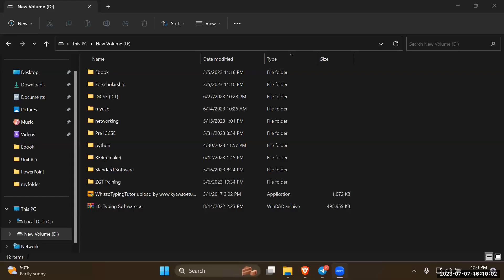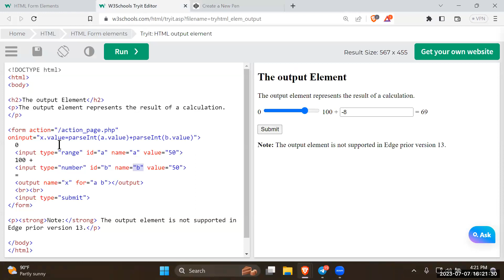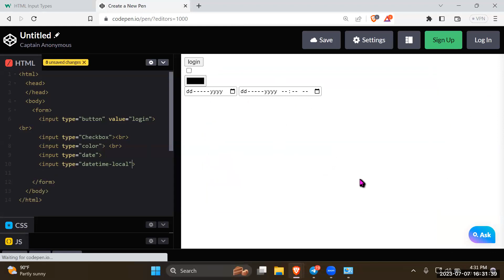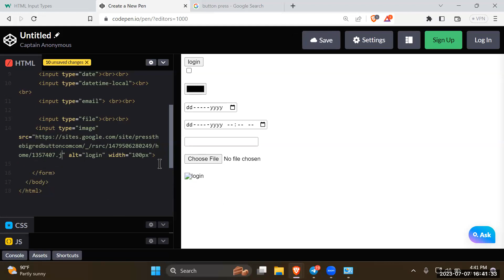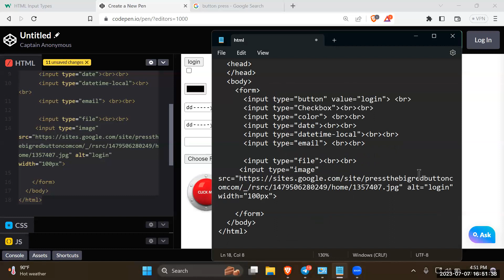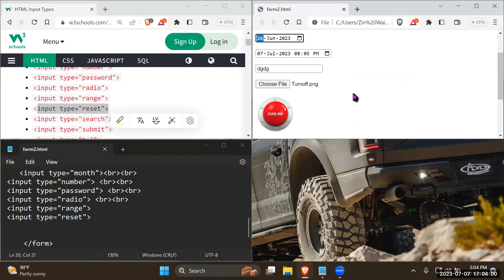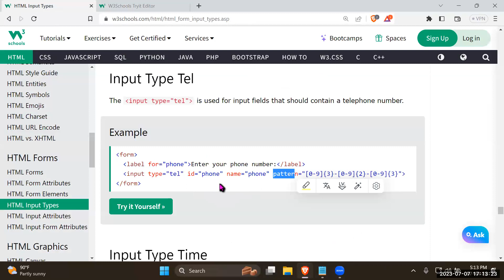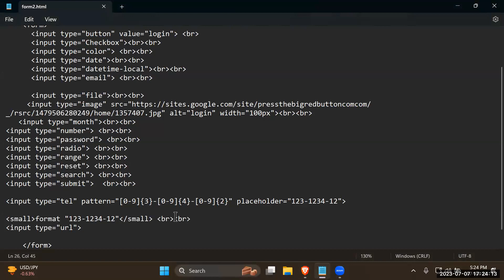IT Sy Zin Wai Year 7 A2 7 July 2023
Subject - IT